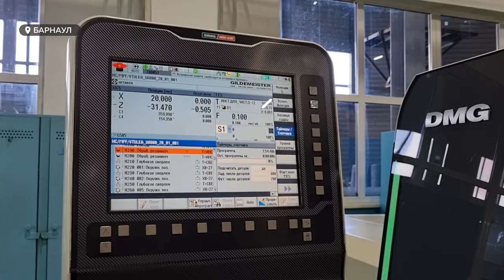Алтайские производители рассказали об успехах в импортозамещении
Развитие даже в условиях санкций, сохранение коллектива и наращивание производства. В Алтайском крае действуют предприятия, продукция которых за последние месяцы стала лишь еще более востребованной. Что сейчас особенно ценится на российском рынке? И как производственники обходят барьеры, которые появились почти полгода назад?